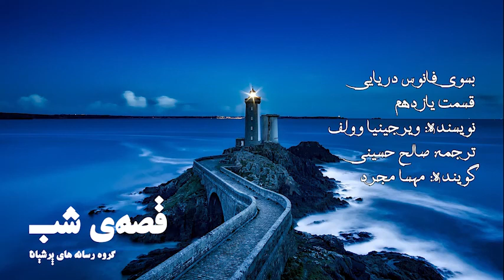قصه‌ی شب - بسوی فانوس دریایی - قسمت 11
قصه‌ی شب

بسوی فانوس دریایی - قسمت 11
نویسنده: ویرجینیا وولف
ترجمه: صالح حسینی
گوینده: مهسا مجرد